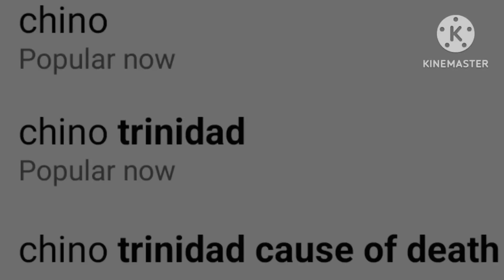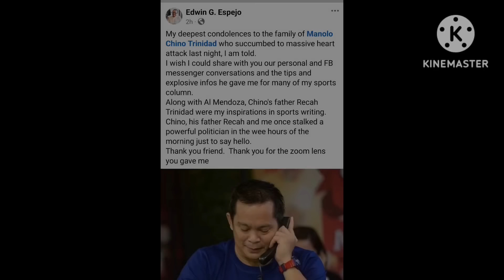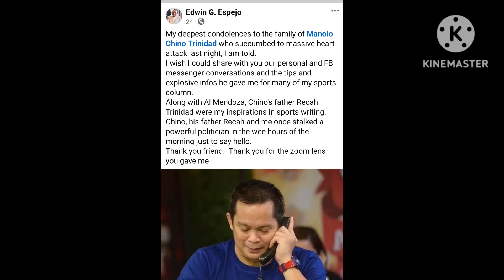BREAKING‼️TUNAY NA DAHILAN NG PAG PANAW NI CHINO TRINIDAD BINULGAR NA❗GRABE PALA NANGYARE SA KANYA❗